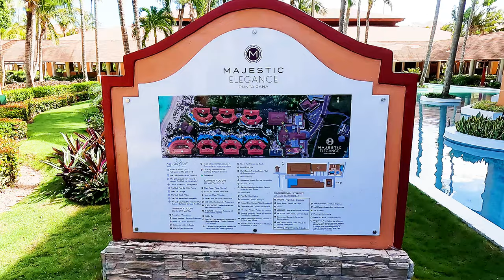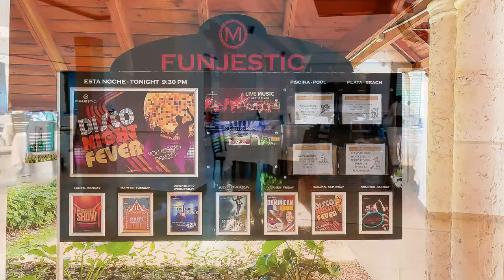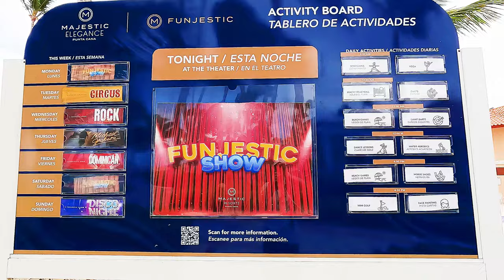Dominican Republic - Majestic Elegance Resort - Jan 2023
Footage of the Majestic Elegance Resort near Punta Cana, Dominican Republic.  Filmed late January to early February 2023 in 4K60 using a GoPro Hero 11.  Produced in 2.7K60 using Cyberlink Power Director 365.

Note: I experienced some problems with video stutter in the camera settings I chose.  I tried to remove most of it using the editor's stabilization software.  Will choose different camera settings next time.